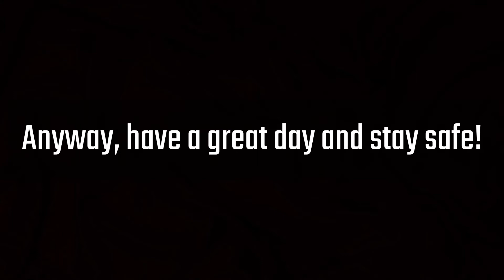The Chainsmokers - Don't Let Me Down (Illenium Remix) - Beat Saber